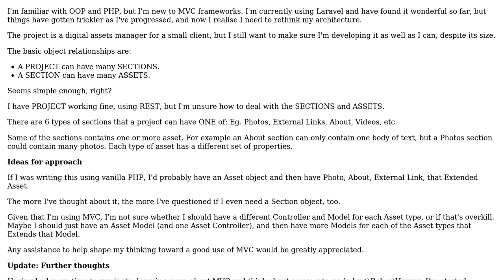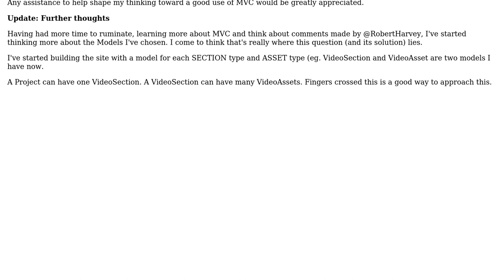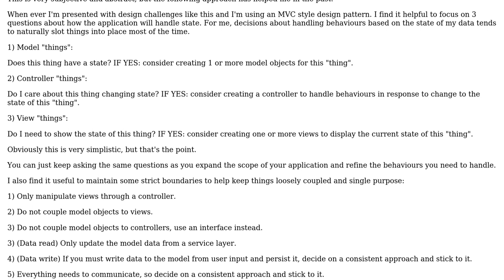Software Engineering: Architecting a DAM with MVC framework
With thanks & praise to God, and with thanks to the many people who have made this project possible! | Content (except music & images) licensed under CC BY-SA | Music | Images & others | With thanks to user Jeremy user Django Reinhardt and the Stack Exchange Network Trademarks are property of their respective owners. You are responsible for your own actions.